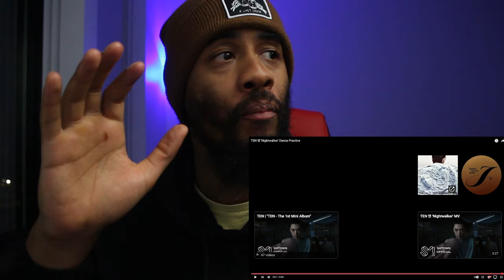Dancer React to TEN 텐 'Nightwalker' Dance Practice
Welcome to a new episode of “The Don Show and Friends”. In this episode we are reviewing Dancer React to TEN 텐 'Nightwalker' Dance Practice, love to hear your input and your communication is greatly appreciated! Remember this is not a full reaction video this is only HIGHLIGHTS!!